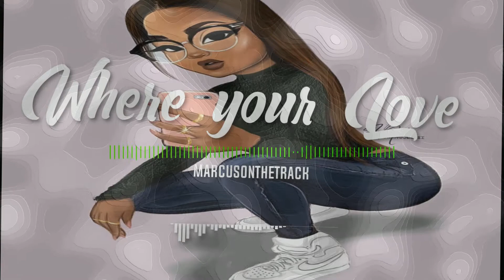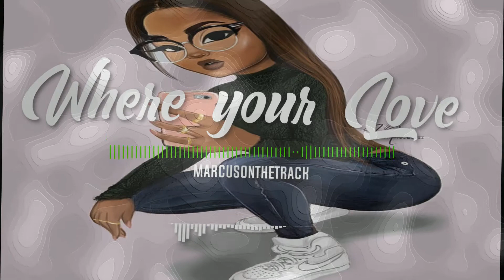[FREE] "Where Your Love"- Summer Walker Type Beat | Guitar Rnb Beat Trap R&B Instrumental